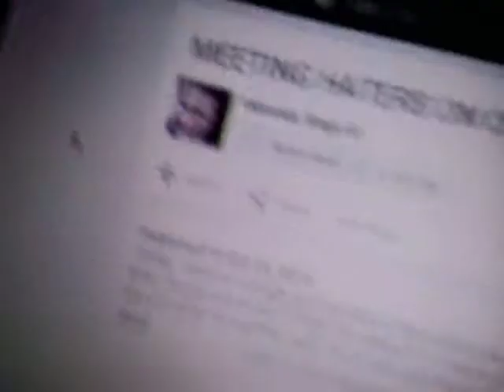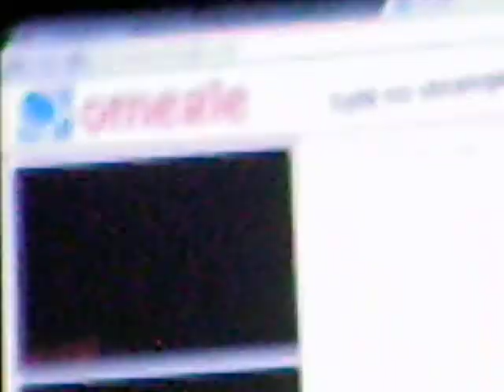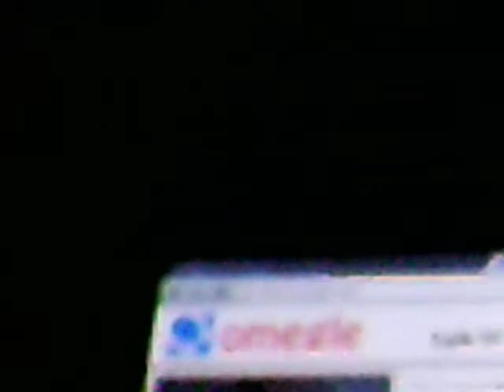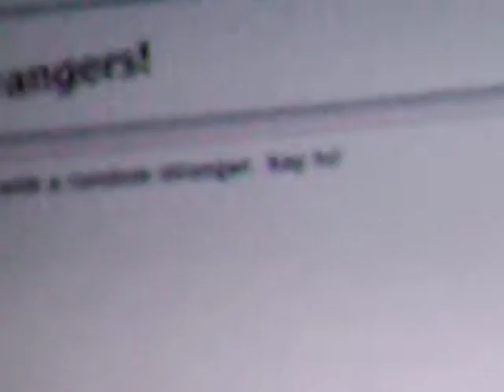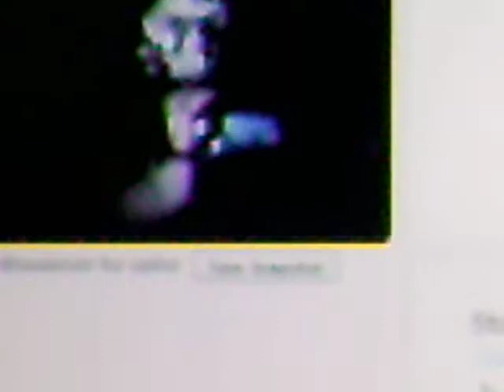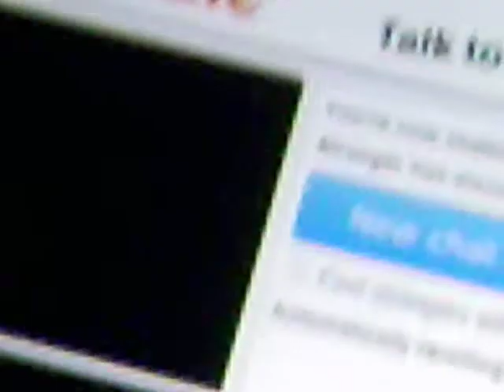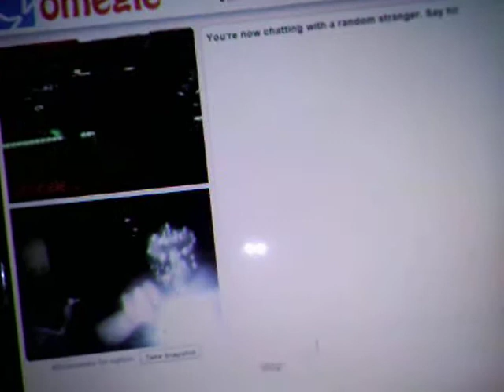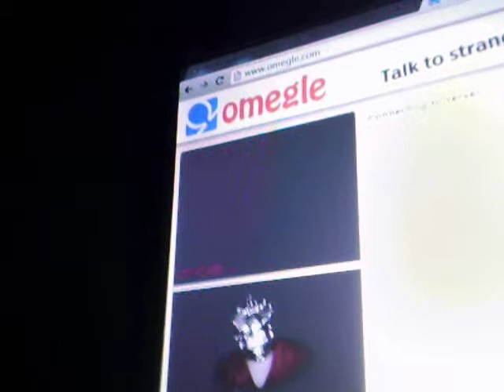MEETING WIERDOS ON OMEGLE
Holy Shit, This site  is weird LOL